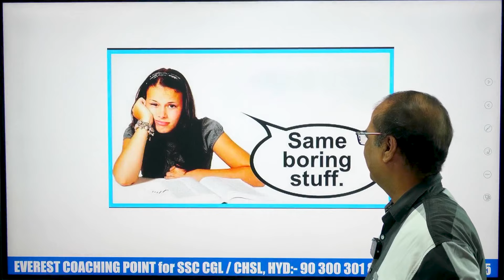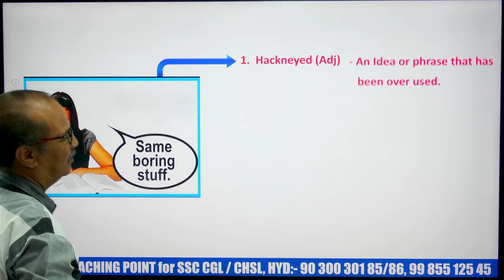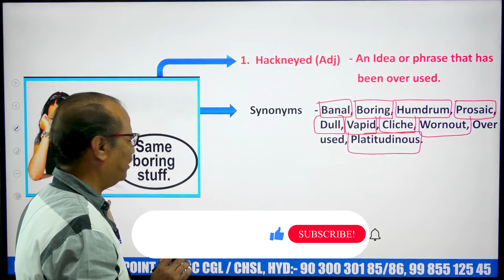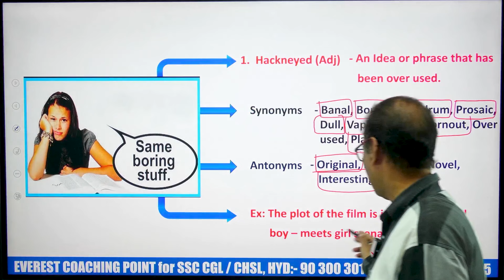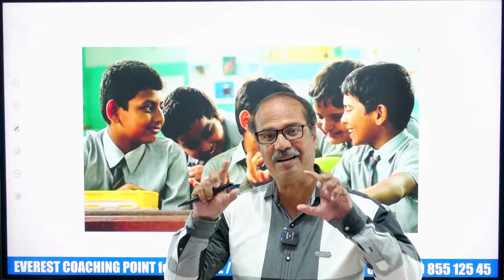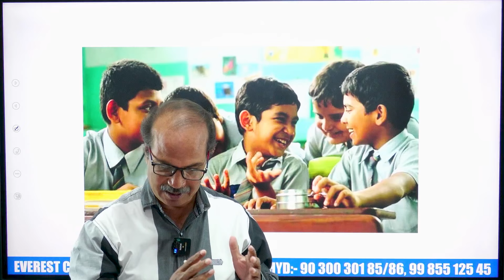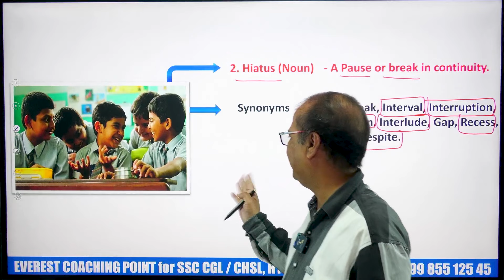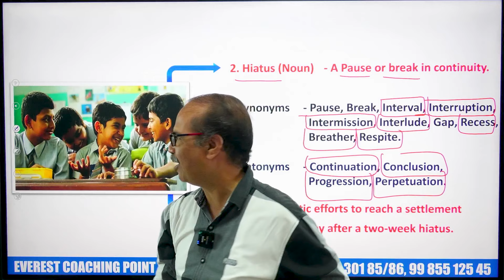DAILY VOCABULARY DOSE-38 || PICTURE PERFECT LEARNING FOR SSC CGL || JAIN SIR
Daily Vocabulary Dose: Picture Perfect Learning for SSC CGL!
Unleash the power of images to supercharge your vocabulary for the SSC CGL English section with our daily dose of picture-oriented learning!

This channel takes a unique and engaging approach to vocabulary building, utilizing the power of images to help you retain information and understand word meanings in a deeper way. Each day, we'll introduce you to new high-frequency words through vibrant visuals and engaging content.

Here's what you can expect:

Visually captivating learning: Images, illustrations, and infographics bring words to life, making learning fun and effective.
Enhanced memory retention: Pictures trigger stronger memory associations, helping you remember new words longer.
Improved understanding: Visuals provide context and clarity, making even complex words easier to grasp.
Targeted practice for SSC CGL: Practice exercises and quizzes using images and context-based scenarios are specifically designed for the SSC CGL English section.
Overall vocabulary growth: Expand your vocabulary beyond the exam and improve your communication skills for everyday life.
Ideal for:

SSC CGL aspirants who prefer visual learning styles
Competitive exam candidates seeking a more engaging vocabulary learning experience
Students who find traditional vocabulary learning methods ineffective
Anyone who wants to boost their vocabulary and enhance their visual learning skills